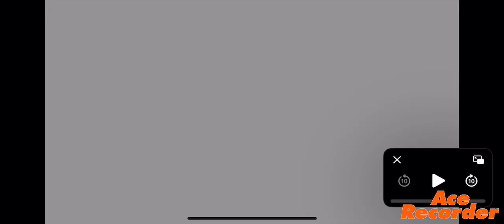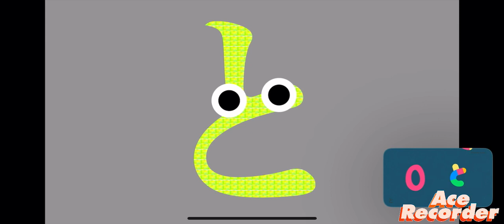あいうえおの歌